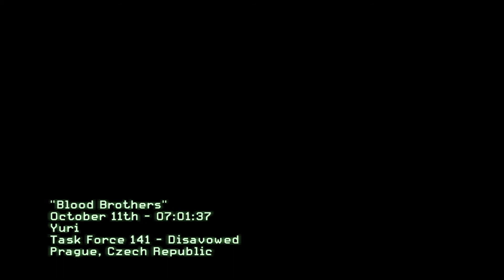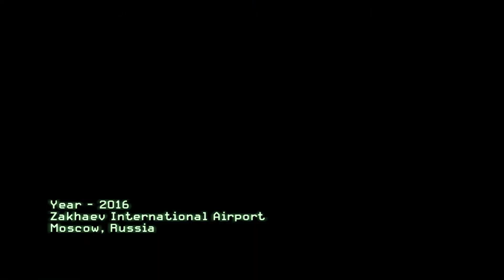Call of Duty 8 Modern Warfare 3 , Act 2: Mission 6 - Blood Brothers